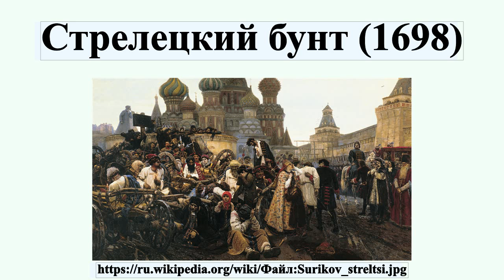Стрелецкий бунт (1698)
Стрелецкий бунт 1698 года — восстание московских стрелецких полков, по официальной версии вызванное тяготами службы в пограничных городах, изнурительными походами и притеснениями со стороны полковников.

Профиль автора: Василий Иванович Суриков (1848–1916) Альтернативные имена английский: Vasily Surikov Описание Российский художник Дата рождения/смерти 12 января 1848 6 марта 1916 Место рождения/смерти Krasnojarsk Москва Место творчества Москва Нормативный контроль VIAF: 22412567 ISNI: 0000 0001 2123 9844 ULAN: 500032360 LCCN: n80122702 GND: 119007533 WorldCat